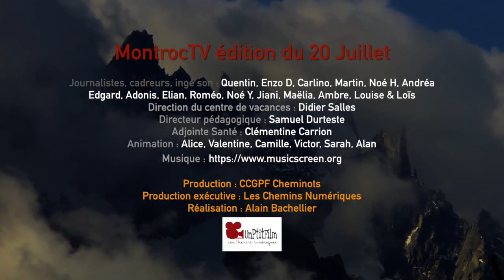Edition du 20 07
Deux portraits, du camping et des dinosaures dans cette avant-dernière édition du séjour 1